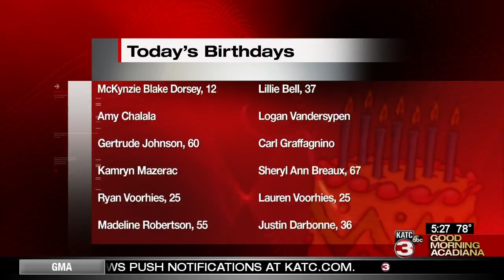GMA Birthdays 9/17/18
Happy Birthday from everyone at GMA for September 17th, 2018